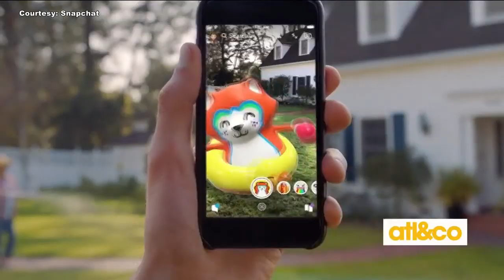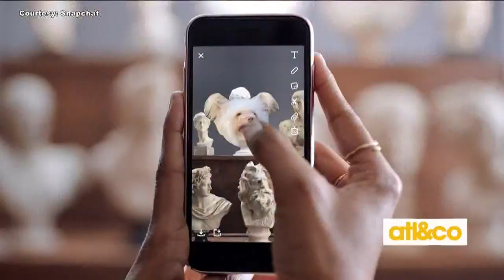Young Billionaires Club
Cara Kneer shares a list of the youngest money makers in the world on 'Atlanta & Company'